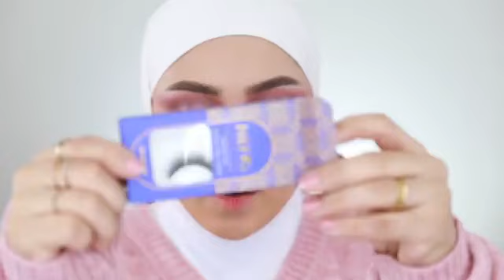Makeup By: Makeup Artist Asmaa Adel الميكب أرتست أسماء عادل Instagram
Makeup By: Makeup Artist Asmaa Adel
الميكب أرتست أسماء عادل
Cairo, Egypt
القاهرة - مصر